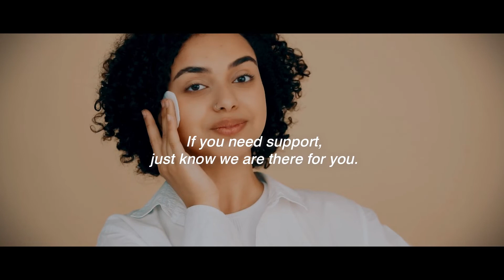Mind Heals ; Psycho-Education & Wellbeing Center